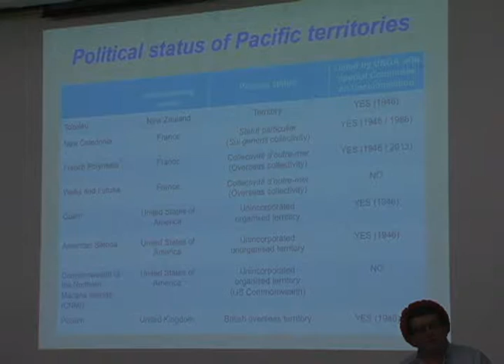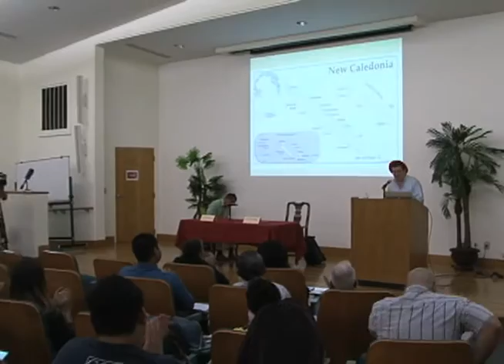Guam could use New Caledonia as a model for decolonization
While it remains to be seen what direction Guam's quest for self-determination will take, there's no doubt the matter has been brought to the forefront now more than ever. And following a federal lawsuit and ahead of a series of community conversations, a decolonization expert shares his insight on the path New Caledonia is taking as it prepares for its plebiscite in 2018.